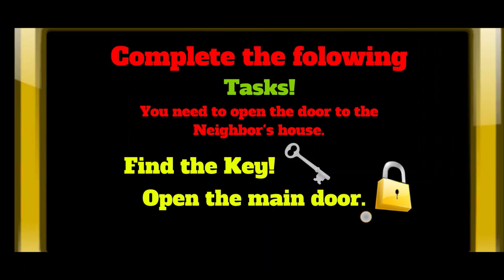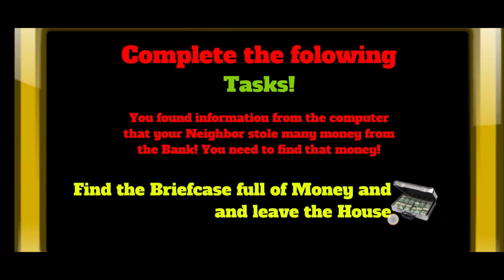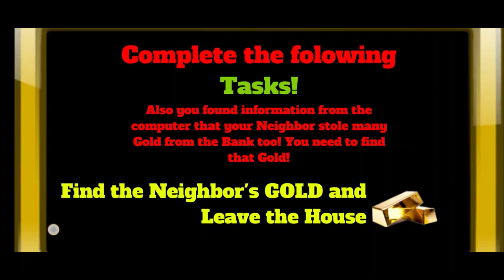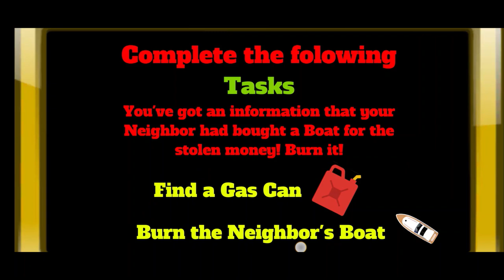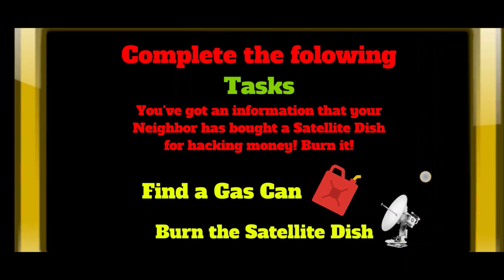SQUIDWARD PAINTED HIMSELF RED!!. Squidward Neighbor Sponge Revenge. Full Gameplay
In this game about Squidward he paints himself red and we need to do stuff like burn his dish and steal his gold!